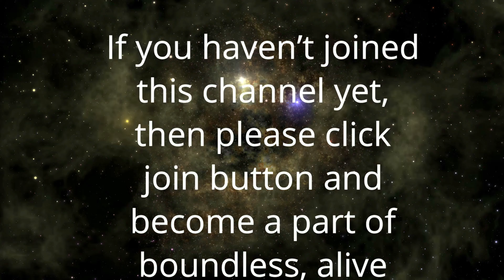हम नये वर्ष में हैं